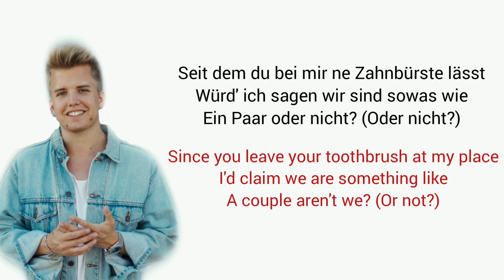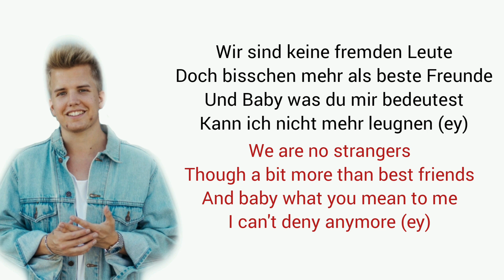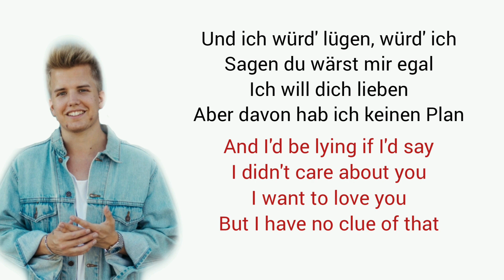Ich würd lügen, KAYEF - Learn German With Music, English Lyrics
Leave your recommendations for new translated Songs down below!